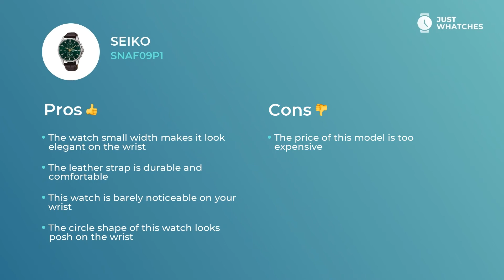Unique Seiko SNAF09P1 Men Watches Detailed Review 360°, Features, Detailed Specs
Men’s Seiko SNAF09P1 wristwatch is great in ways of convenience and enjoyment.

• One of a kind quartz movement
• universal circle display,
• stylish strap buckle clasp

— with all those features, the watch will be comfortable addition to the style of the sophisticated Men.

Watch Seiko SNAF09P1 is rich with valuable additional features:
date
chronograph
alarm

. All those features will leave you with a ticker that is more than merely a cute addition to a Fashionable Men look. Seiko SNAF09P1 watch is a must-have device for planning your busy weekdays and leisure holidays alike.

From our experts, you will learn Seiko SNAF09P1 features, materials, and styles. Besides, in our videos, there’s a detailed analysis of the Seiko SNAF09P1 watch price range in the US, United Kingdom, and Europe.

Does our revision of Seiko SNAF09P1 gets to the core? We’re eager to know your opinion on this one! We are also welcoming your ideas about our next wristwatch overviews.

Subscription to Just Whatches means for you to study all the best Watches from world renown brands for Men, Women, and Kids.

All Just Whatches content is meant for demonstration purposes only and is protected by copyright. Just Whatches does not represent any of the watch brands from the video.